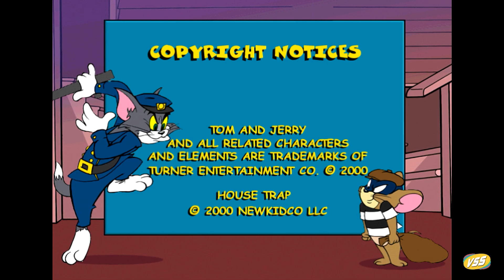Tom and Jerry in House Trap | Ps1 PSX | 👉Ps3 Hen PKG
🔰 Se parte de la sección VSSonic+ como Miembro del canal por el valor de una Coca Cola Arg.:

🙏Pago donativo para ayudar:
Alias: SORNY.UALA
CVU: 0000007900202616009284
Otro exclusivo del canal 👉  Suscríbete al canal apóyame para mas contenido ya que toma mucho tiempo y pruebas para alcanzar este contenido propio, todos los juegos son empaquetado y exclusivo que comparto con ustedes  chicos. Gracias por el ver el video y apoyar. Deja tu comentario y no olvides tu Like! 🤦‍♂️